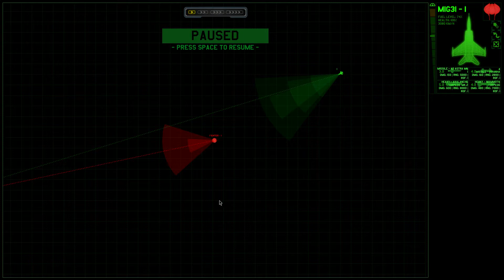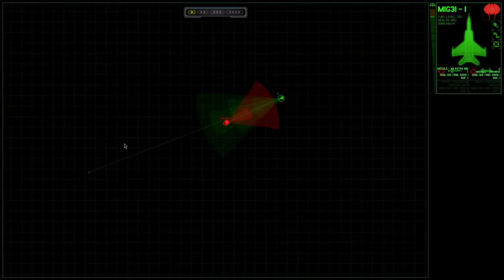Xenonauts Xenophobia Let's Play - Episode 12 - Armor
Episode 12, I finally have researched some armor and get to work building it.